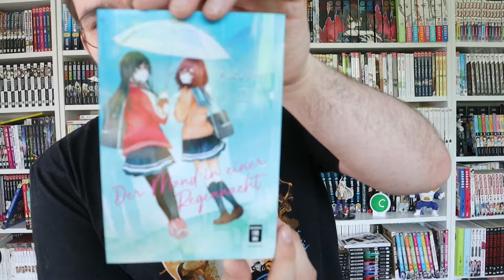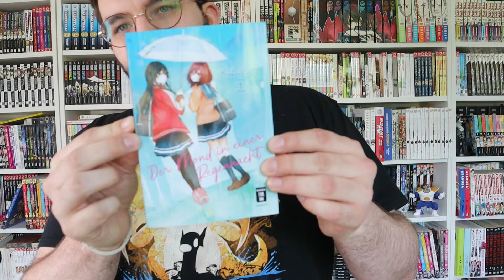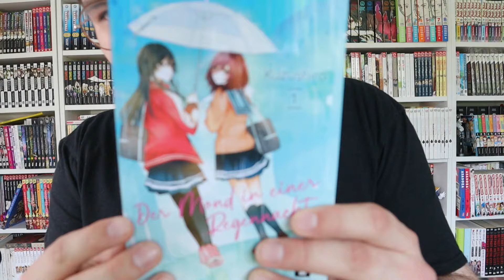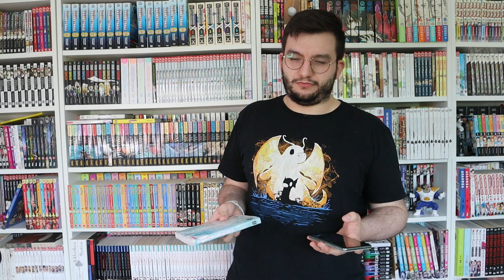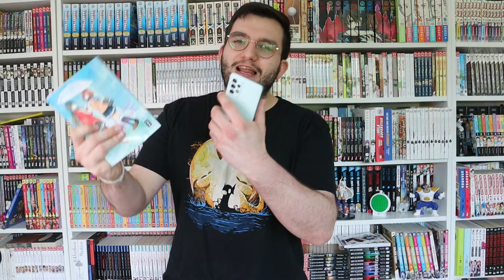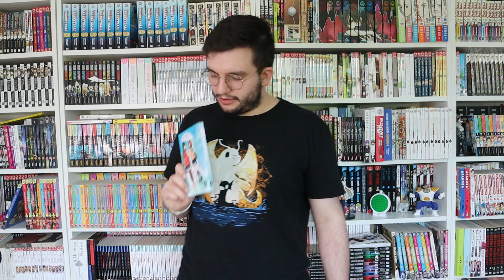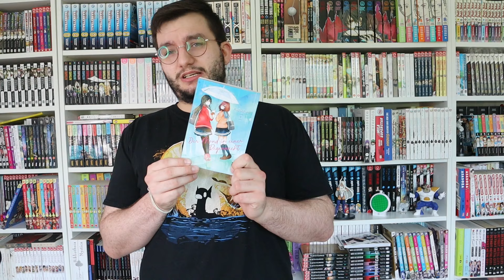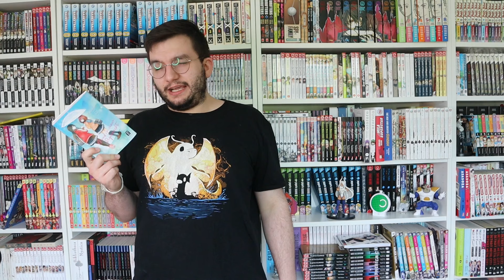Der Mond in einer Regennacht || Manga Ersteindruck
Wichtige Links

Timestamps

0:00 Einleitung
0:35 Inhalt
1:26 Grundinfos
2:30 Rezension
7:15 Mein Problem mit der deutschen Ausgabe
9:25 Fazit